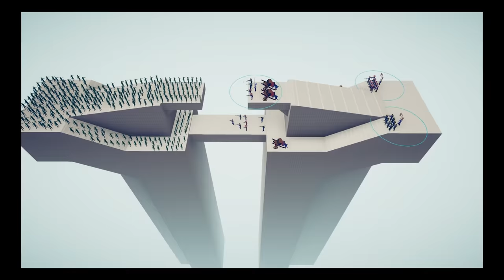Zombie Fortress VS VIETNAM INFANTRY Battle! | Totally Accurate Battle Simulator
Welcome back to TABS! Time to find out what happens when a zombie fortress comes against an expert Vietnam infantry platoon. Will they have pull of the flank? Let's find out!